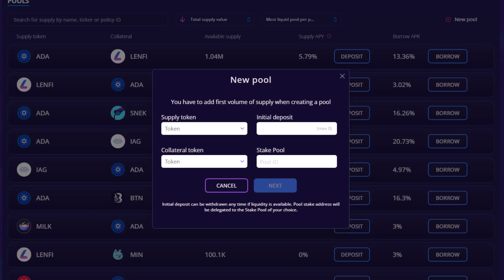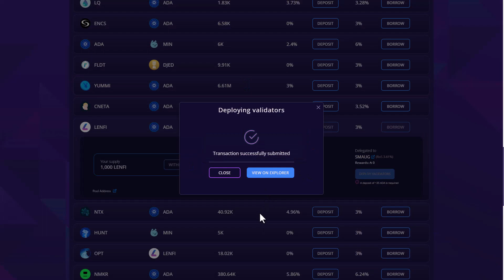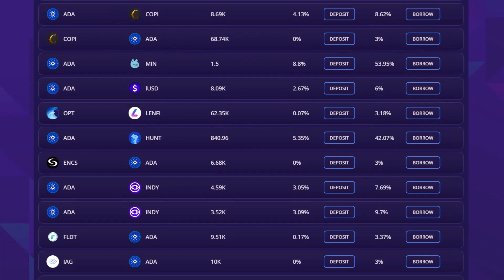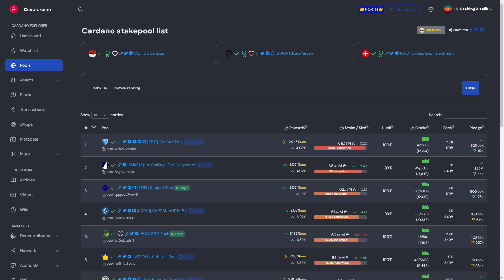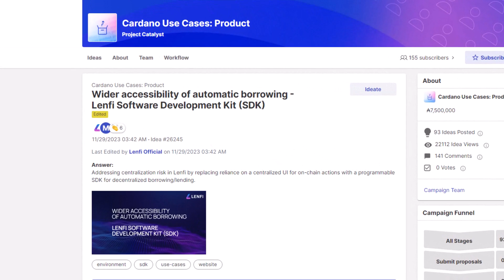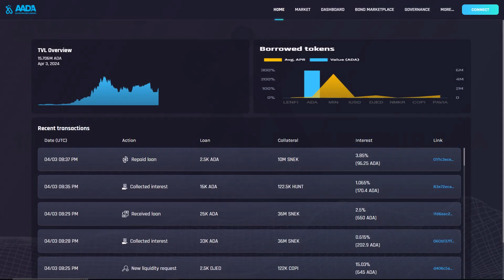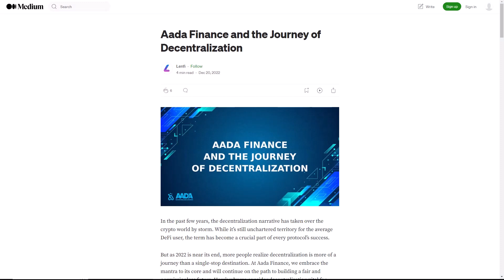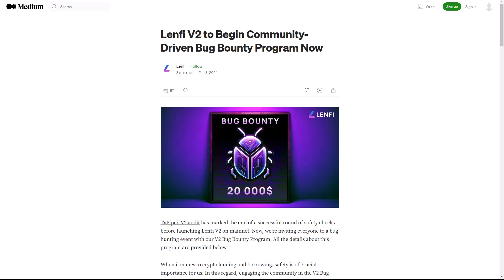Lenfi | The Power of Pool Managers | Cardano DeFi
🔗 Discover Lenfi: app.lenfi.io

Welcome back to Lenfi, the secure and permissionless lending on the Cardano blockchain. In our latest video, we're diving into the transformative role of pool managers within Lenfi, highlighting how this innovative feature is reshaping the future of lending on Cardano.

Key Highlights:

Pool Managers: Learn about Lenfi's unique approach to decentralized finance, where anyone can become a lending pool manager. This segment explains the technology and vision behind permissionless pool creation and the issuance of pool manager NFTs.
Being a Pool Manager: Discover the advantages that come with managing a Lenfi lending pool, from generating a stable revenue stream through pool interests and fees to leveraging ADA delegation rights for a fairer SPO distribution and more.
Governance and Pool Management: Insight into how Lenfi's governance model integrates with pool management, including recent governance proposals that impact pool managers and the broader protocol.

Timestamps:

00:00 - Into
00:58 - The power of pool managers
02:08 - Lenfi's pool ownership model
03:52 - Open pool market
05:03 - SPO's, DAO's and individual pool managers
07:20 - Increasing lending accessibility
08:40 - Introducing pool ownership as a commodity
09:58 - Lenfi protocol security
12:16 - Summary

Together, we're setting a new standard in decentralized lending.